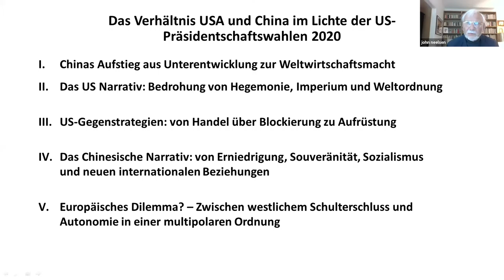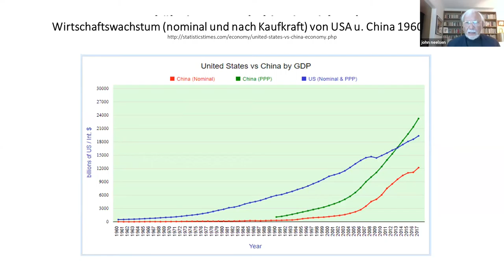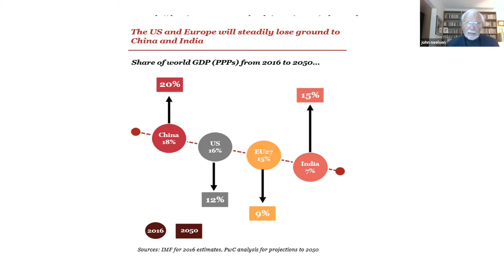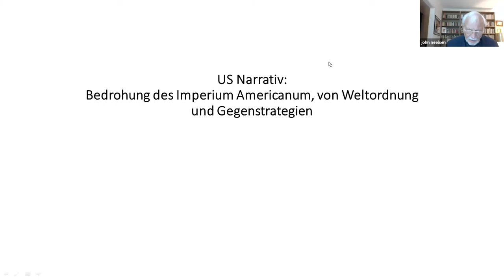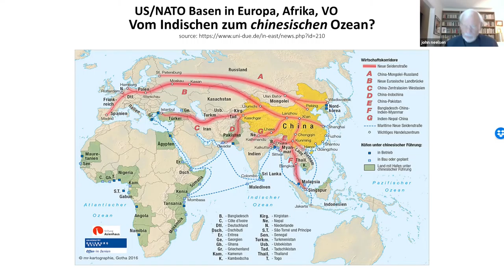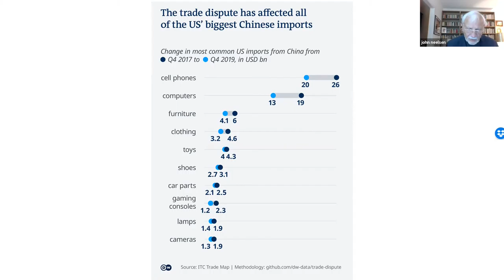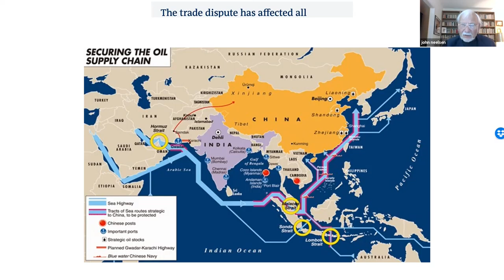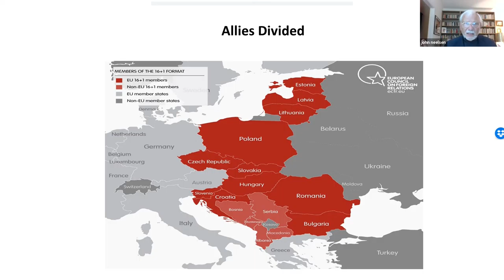Das Verhältnis USA und China. Vortrag von Prof. John P Neelsen (5.11.2020)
Der Vortrag zeichnet zunächst den Aufstieg Chinas zur Weltwirtschaftsmacht, inkl. der Seidenstraßen-Initiative, und seine geopolitische Bedeutung nach. Es folgt eine Analyse der Entwicklung im Verhältnis der beiden Staaten von «Chimerika» zur hegemonialen Rivalität. Dabei werden die US-amerikanischen Strategien der wirtschaftlich-technologischen Eindämmung bzw. Entkoppelung bis hin zur militärpolitischen Einhegung im südchinesischen Meer und Schließung neuer Allianzen im weiteren Indo-pazifischen Raum detailliert. Abschließend werden im Kontext der künftigen Politik die Auswirkungen auf die Weltpolitik, inkl. Einfluss und Rolle der EU, beleuchtet.

John P. Neelsen ist apl. Professor am Institut für Soziologie der Universität Tübingen. Seine Forschungsschwerpunkte sind Politische Ökonomie, Globalisierung, Nord-Süd-Beziehungen  und Südostasien. Er ist Vertrauensdozent der Rosa-Luxemburg-Stiftung